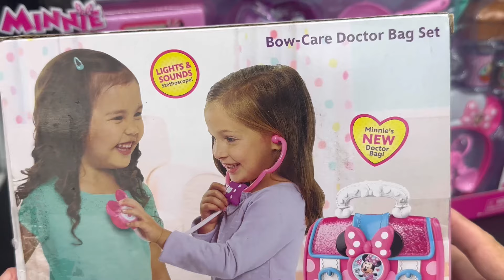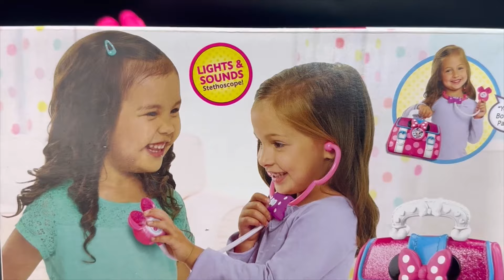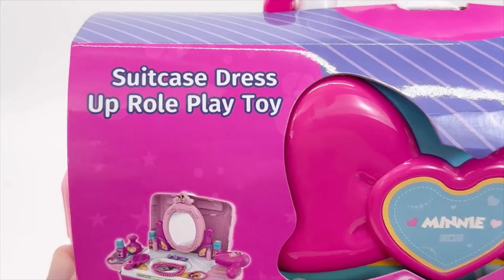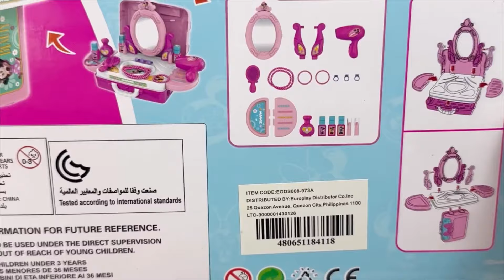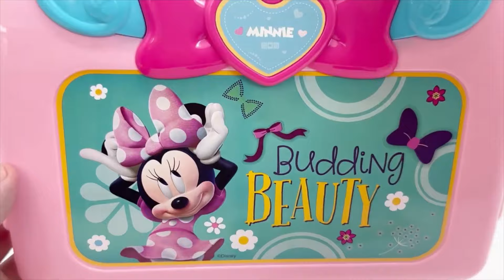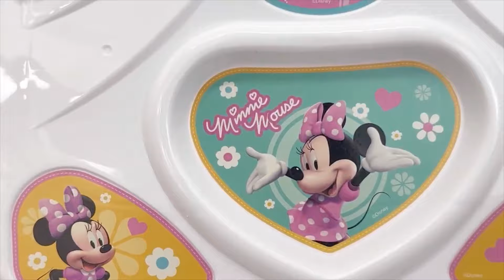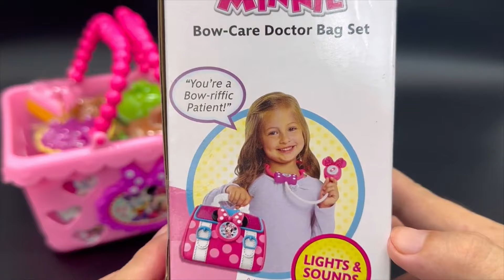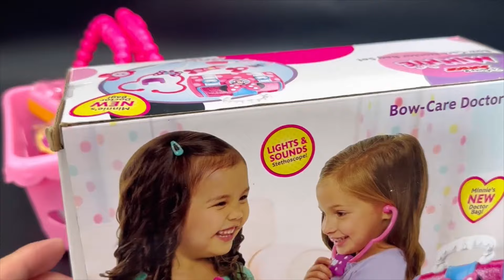55 Minutes Satisfying with Unboxing Minnie Mouse Collection Toy Review | ASMR Toys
55 Minutes Satisfying with Unboxing Minnie Mouse Collection Toy Review | ASMR Toys

   - Toy unboxing
   - No Talking